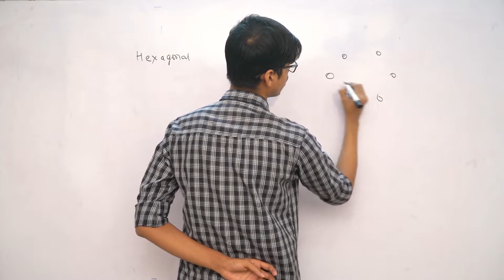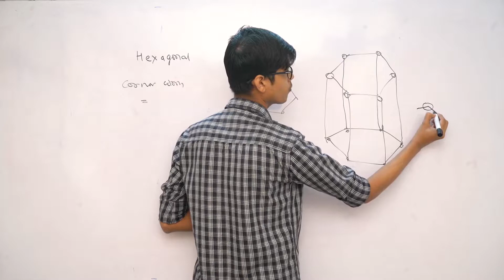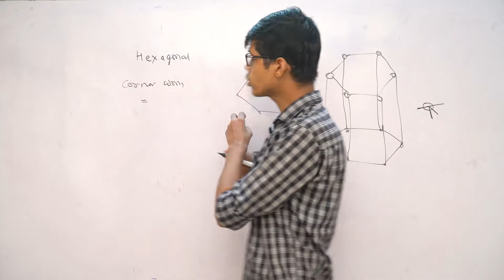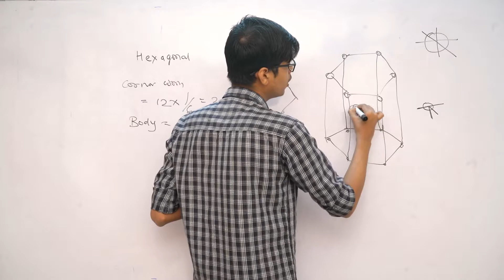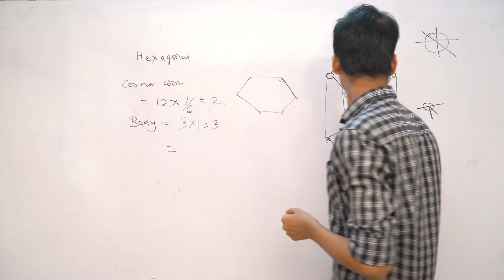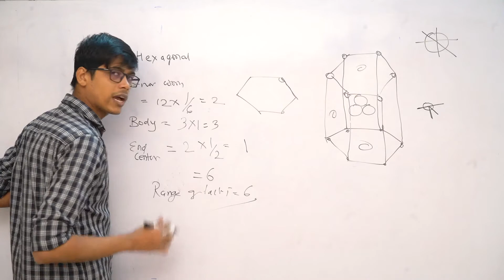Hexagonal Class - 12 | Chemistry | Digital Era | NEET/JEE/AIIMS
DigitalEra Comes Up With A New Video " Easiest Explanations of "Hexagonal "
This Video Will Explain You Hexagonal, Introduction, Basic Information And much more.